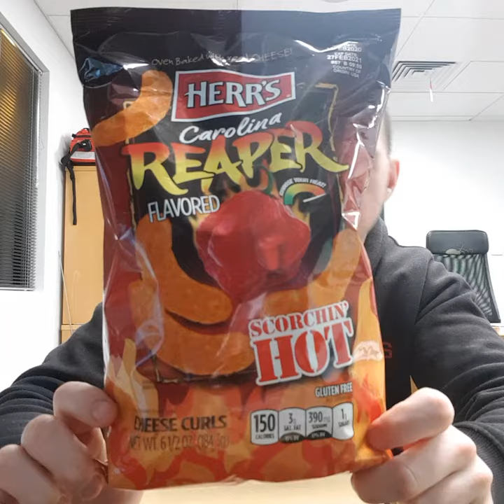Herr's Carolina Reaper Chip Review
Just a quick video from a while back trying out these Carolina Reaper chips.